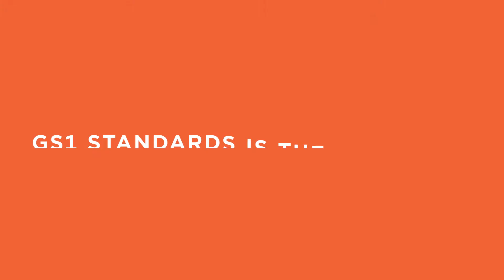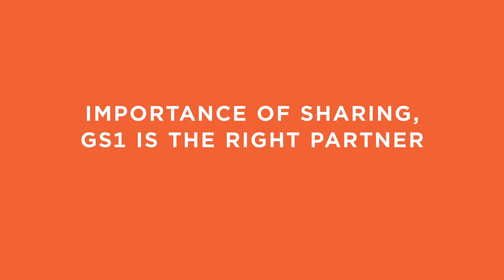Why attend a GS1 standards event?